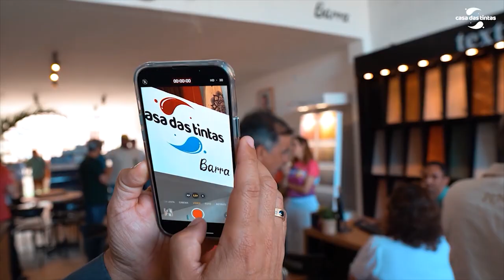COLETIVA | Manaus 3 x 3 Confiança | Téc. Vinícius Eutrópio | Série C (24/06/2023)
O Dragão mais uma vez pontuou fora de casa na Série C. Na tarde deste sábado (24), a equipe proletária enfrentou o Manaus no estádio Ismael Benigno e a partida terminou empatada em 3x3.

Na coletiva de imprensa, o técnico Vinícius Eutrópio concedeu entrevista.